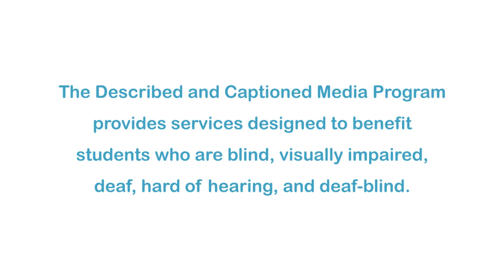The Constellation: Sally Ride Science Conversations Featuring Margaret Leinen (Accessible Preview)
Margaret Leinen, a paleoceanographer and climatologist, shares tales of leading the University of California’s delegation to the Paris Climate Conference. She also discusses her excitement about the imminent arrival of the new research vessel Sally Ride, named for the late astronaut who was the first American woman in space. Part of "The Constellation: Sally Ride Science Conversations" series.